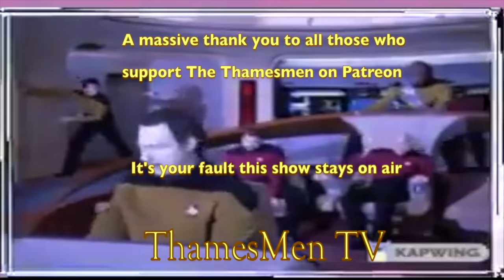Liam Finn & Eliza-Jane Barnes: Second Chance (OMG this is amazing!!!): Reaction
Liam Finn, son of Neil Finn, and Eliza-Jane Barnes, daughter of Jimmy Barnes had been touring together for two years before putting together the EP Champagne in Seashells. This performance of their song showcases Liams amazing musicianship, as well as Eliza Jane's incredible voice.